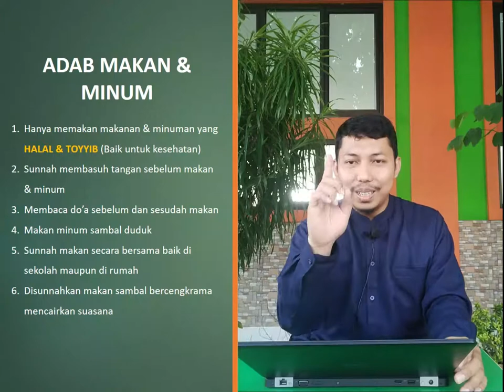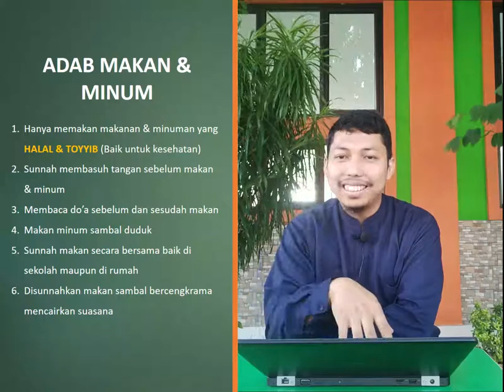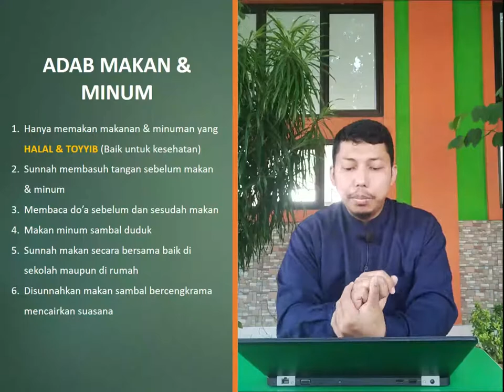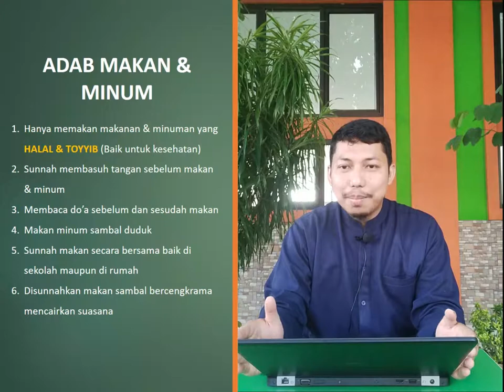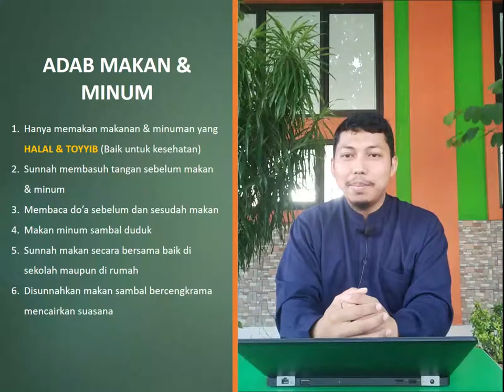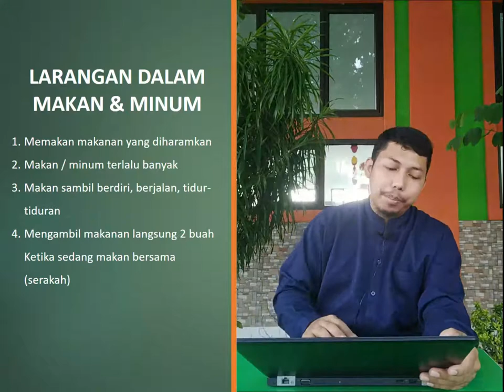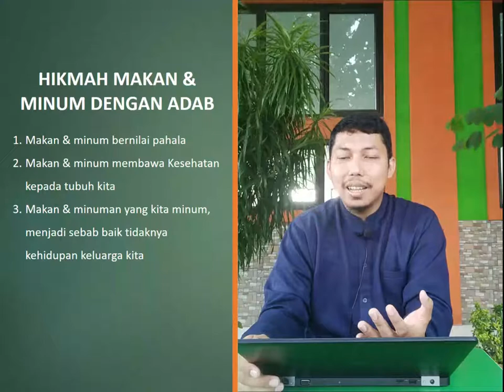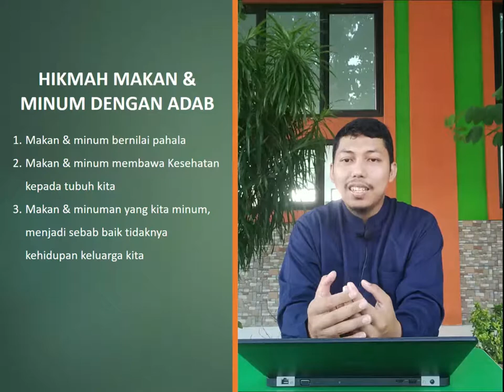Adab Makan & minum